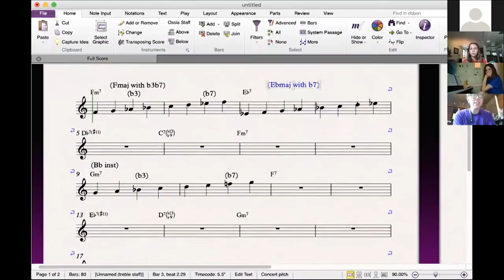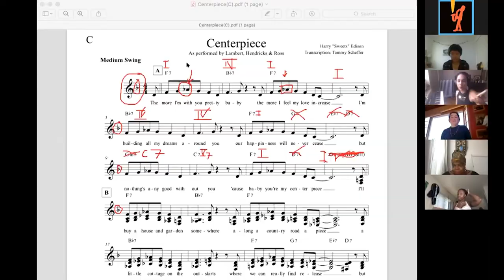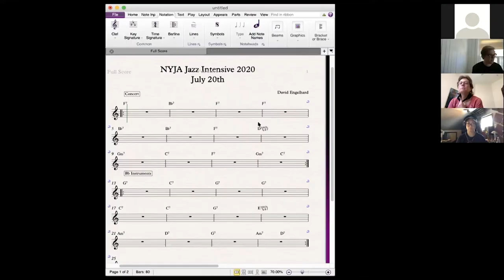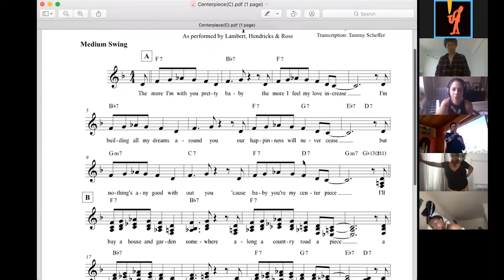The NYJA® Online Difference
New York Jazz Academy® Founder and Executive Director Javier Arau speaks about NYJA® Online and what makes it particularly special and significant.